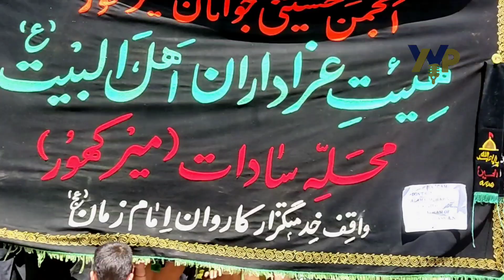Yom E Aashura 1443 - 2021 | Dasta E Hussaini Trespone Kargil Ladakh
10 Muharram Ul Haram 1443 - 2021
Yom E Aashura

Juloos - Dasta E Hussaini Trespone Kargil Ladakh